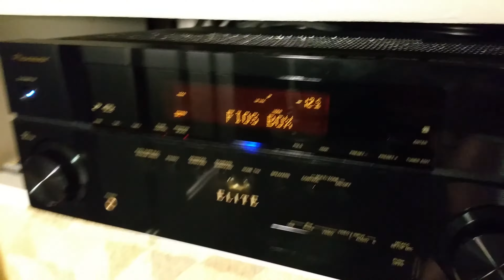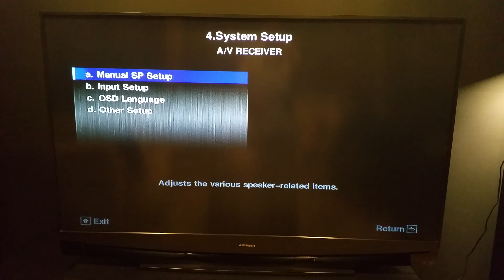Pioneer Elite 7.1 Channel Home Theatre AV Receiver (Model VSX-21THX)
From Original Source: Youtube Channel Soccer-22
Originally Published: Mar. 25, 2017
This is a short cellphone camera video taken of this Pioneer Elite Receiver as setup in a Home Theatre room and demo of the 7.1 channels using the Pioneer On Screen Menu.